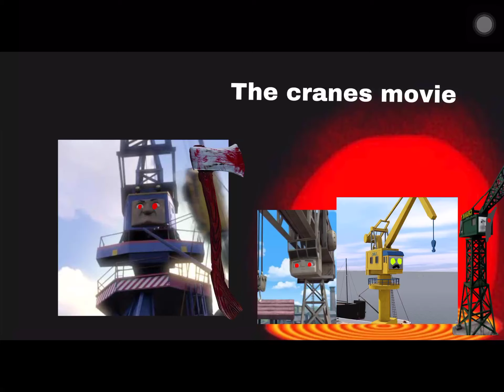for thomas the tank engine is sus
was lazy